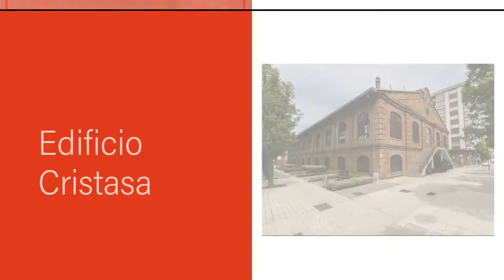Nuevas incorporaciones a Gijón Impulsa. Febrero de 2021.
¡Seguimos aumentando la familia! 👏🏼 Hoy os presentamos dos nuevas incorporaciones a las residencias empresariales de Gijón Impulsa en febrero y otras dos iniciativas emprendedoras que ya eran residentes y han dado un paso adelante como parte de su crecimiento.

A todas ellas les deseamos muchos años de éxitos 😉

Y si tú tienes una idea o proyecto, te ayudamos a ponerlo en marcha o a hacerlo crecer. Te ofrecemos formación, asesoramiento, financiación, oficinas, despachos, espacios de cowork... Contacta con nosotros y hablamos:

💻 impulsa.gijon.es